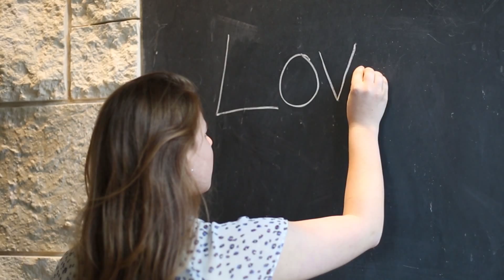Trinity University Body Image Project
Did you know 54% of women would rather be hit by a truck than be fat? 1 out of 8 adolescent girls reported starving themselves to loose weight? 70 million people worldwide struggle with eating disorders and many of us fight unrealistic physical expectations every day. And in psychology professor Carolyn Becker's lab, Trinity student researchers are working to change that.

The Body Image lab studies and designs interventions to combat the statistics perpetuated by the cultural appearance ideal.